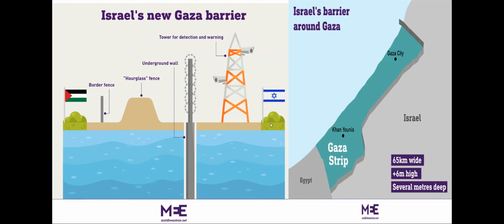GAZA AND ISRAEL CONFLICT